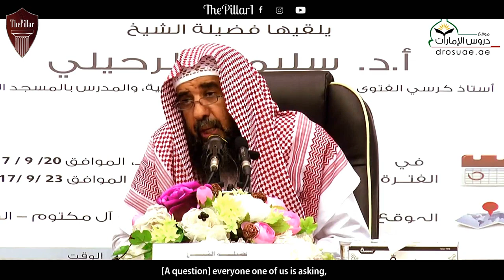When Will The Slave of Allah Find Rest? || Shaykh Sulayman Ar-Ruhayli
Shaykh Sulayman Ar-Ruhayli hafidhahullah speaks of true rest as opposed to the illusion of rest. Overcoming our desires to attain the final dwelling of serenity is why we should sacrifice temporary comfort for eternal rest & luxuries in Akhirah with Allah jala wa ala & the best of humanity.

Allah bless & safeguard you all & may He allow us to implement what we learn & make all our efforts & aim to attain His Pleasure.